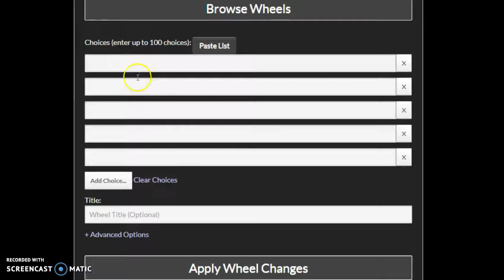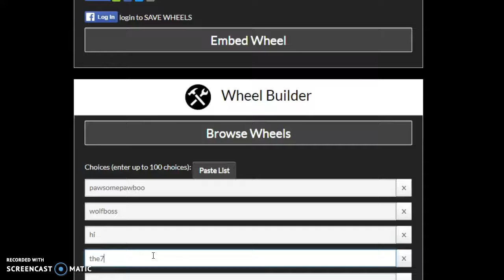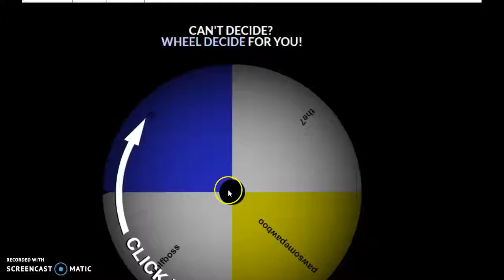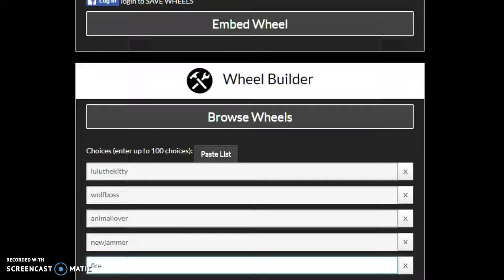AJ GIVEAWAY CONGRATS TO WINNERS!